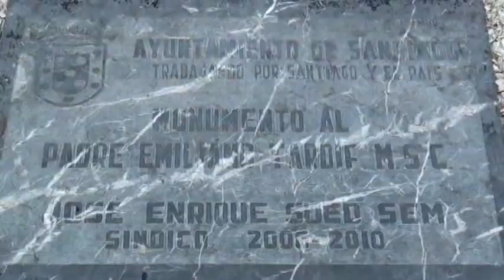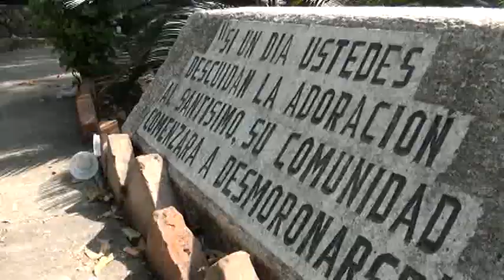Parque Emiliano Tardif de Santiago se encuentra en condiciones críticas